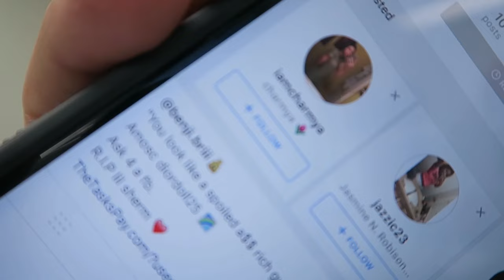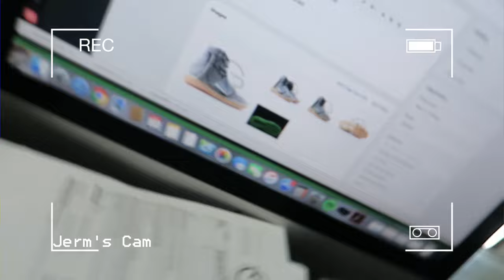Janelle Catfishes People!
Find me @